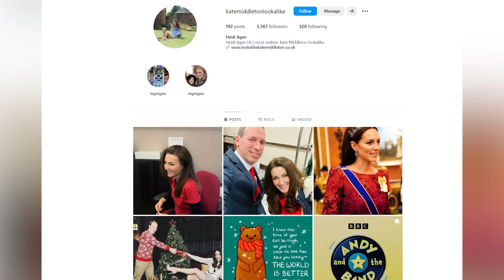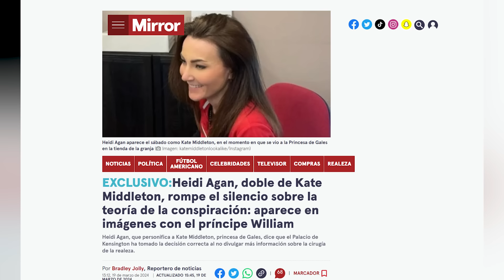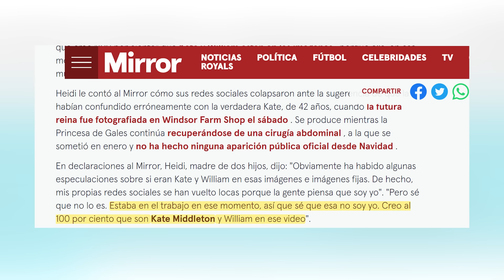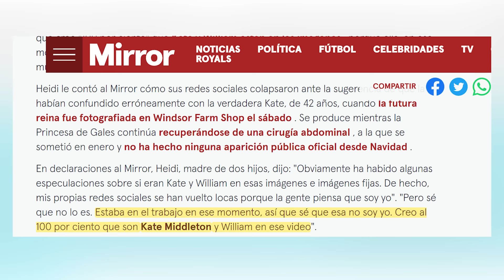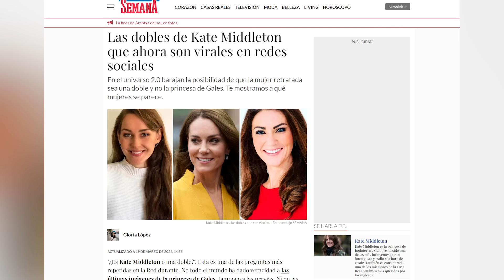AMARGO FINAL por Kate Middleton, localizan a SU DOBLE y CONFIRMA TODA LA VERDAD sobre William y Kate